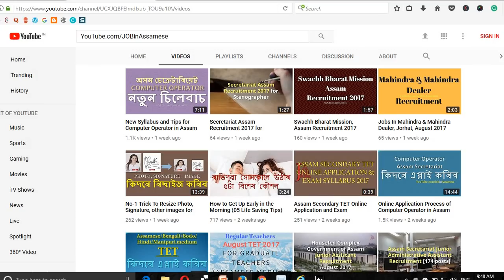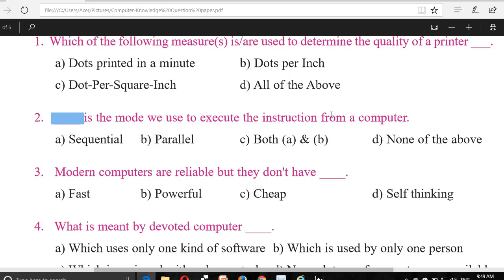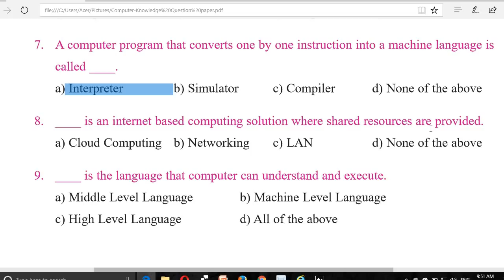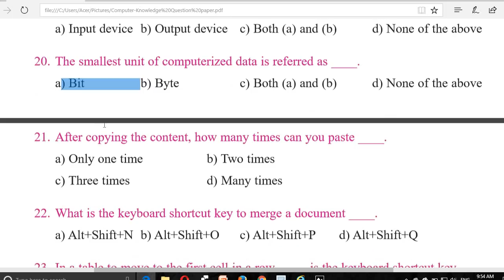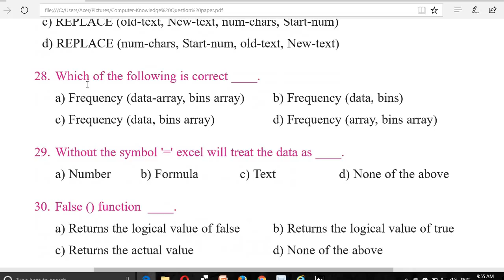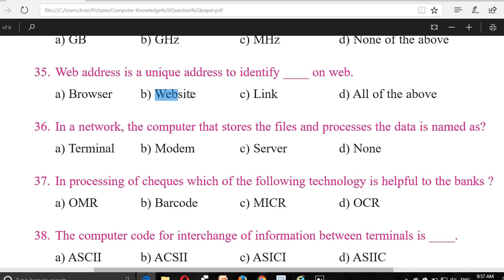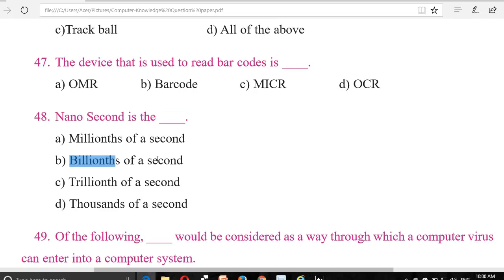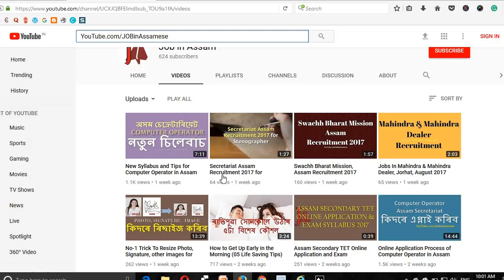Computer Theory Question Papers of Assam Secretariat Computer Operator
This video will teach you Computer Theory Paper of Assam Secretariat Exam 2017.

If you are the candidate of Computer Operator posts then watch this Previous year's question papers and learn 50 Nos objective type questions with answers.

I have discussed the questions with answers in an easy and rememberable way.

The whole video is described in the Assamese Language.

So, this will definitely help all the Assamese Candidates of Assam Secretariat Computer Operator Posts.

 চাকৰিৰ খবৰ দিয়া
এইটো অসমৰ একমাত্ৰ  ইউটিউব চেনেল